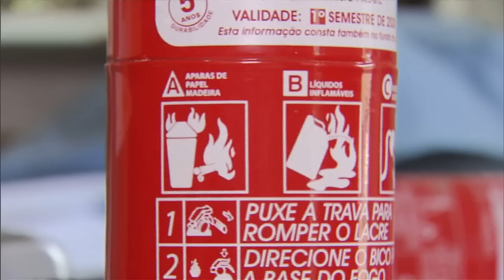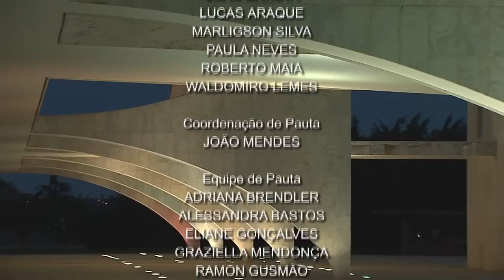Jornal NBR NOTÍCIAS na íntegra - 6 de janeiro